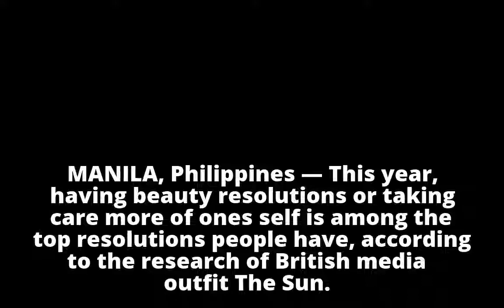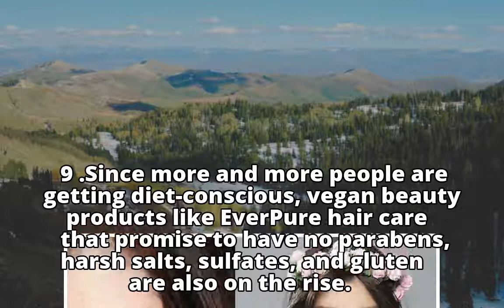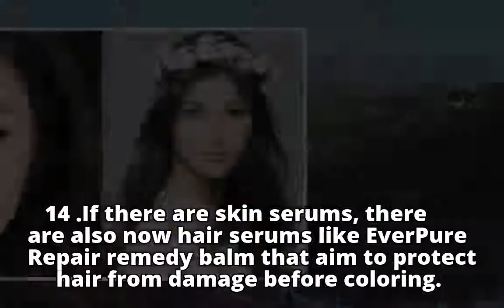WATCH: 18 beauty trends for 2018